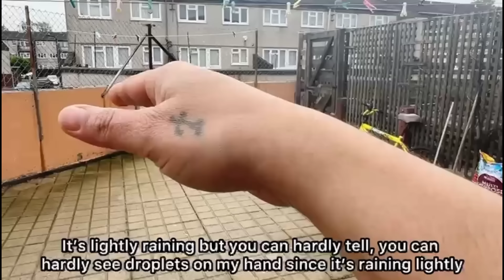Daily Vlog Summer School Holiday - Healthy Summer Snack